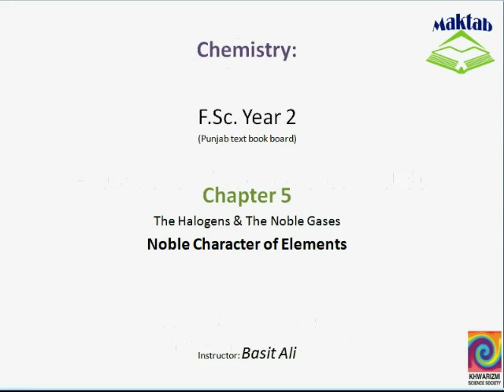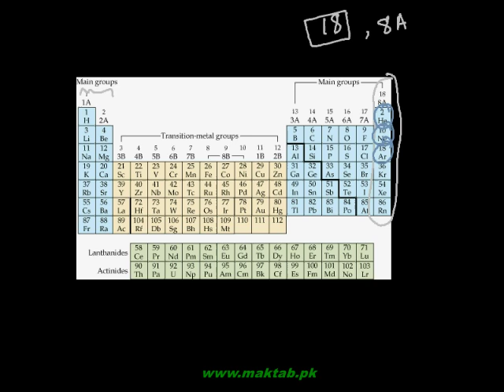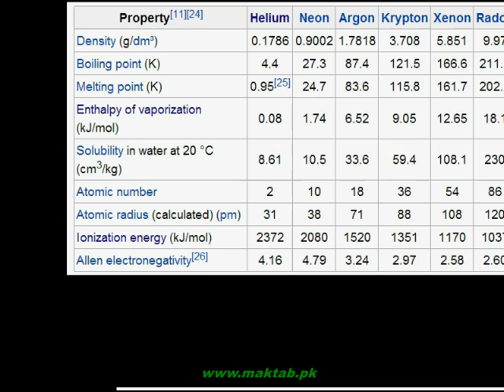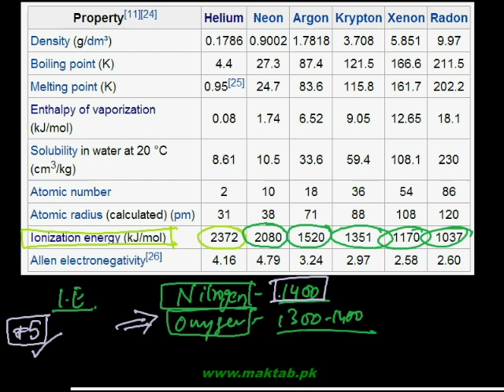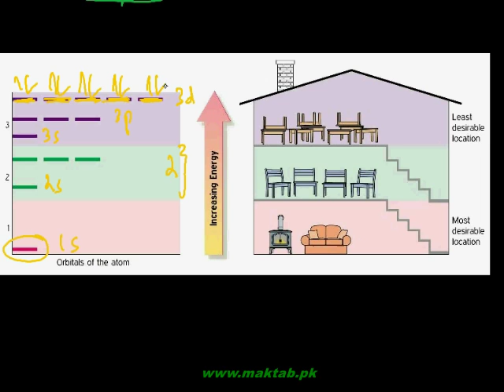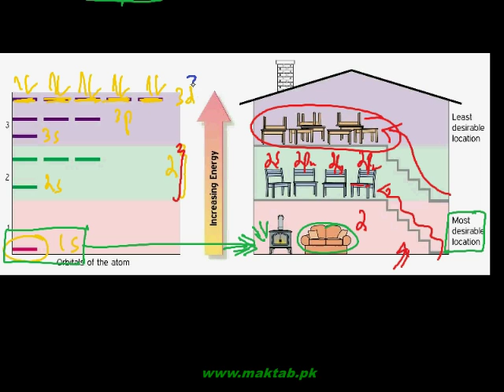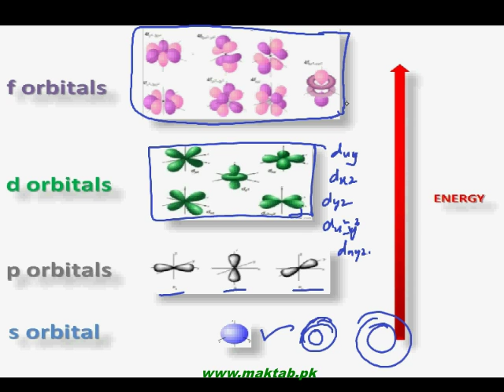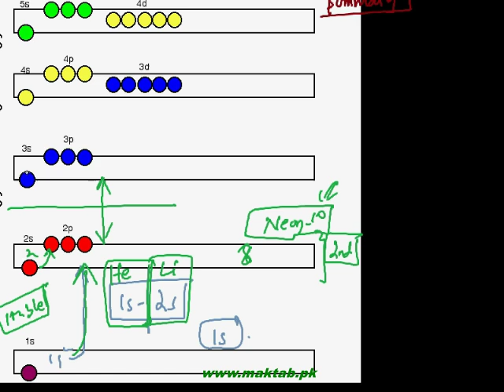FSc Chemistry Book2, CH 5, LEC 11: Noble Character of Elements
This video lecture from The Halogens and The Noble Gases  (F.Sc. second year Chemistry) covers: Noble Character of Elements. Find more e-learning material and educational video lectures in Urdu at maktab.pk. These videos are free to use for promotional and commercial purpose by keeping the credits to Maktab.